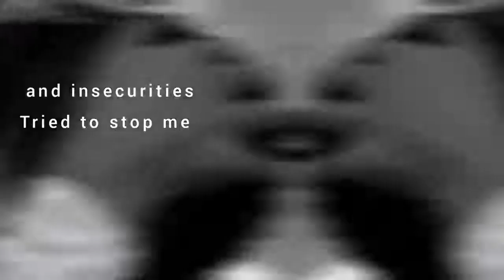Jay-P - A Bold Step Ordered by God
Jay-P is a multi-talented Afrobeats/Conscious artist whose single 'Mighty Error' is making waves globally